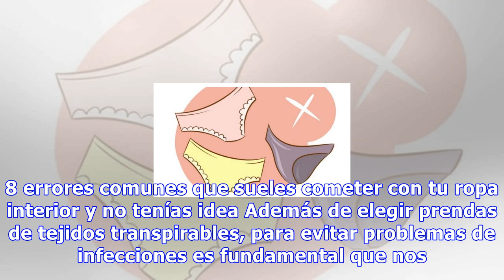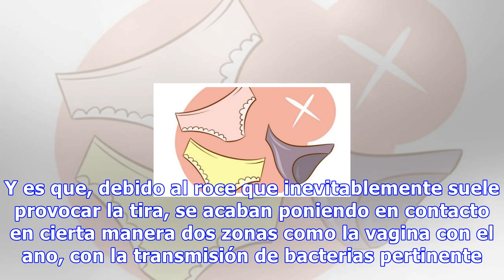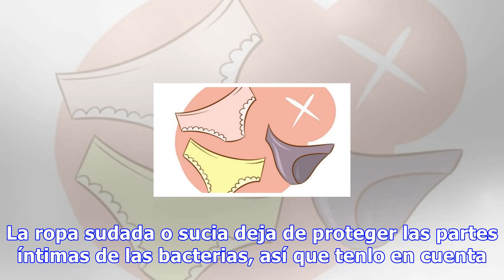8 errores comunes que sueles cometer con tu ropa interior y no tenías idea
8 errores comunes que sueles cometer con tu ropa interior y no tenías idea
8 errores comunes que sueles cometer con tu ropa interior y no tenías idea Además de elegir prendas de tejidos transpirables, para evitar problemas de infecciones es fundamental que nos cambiemos la ropa interior a diario, e incluso dos veces al día si vamos al gimnasio 0 Compartidos La ropa interio...
Source: mejorconsalud